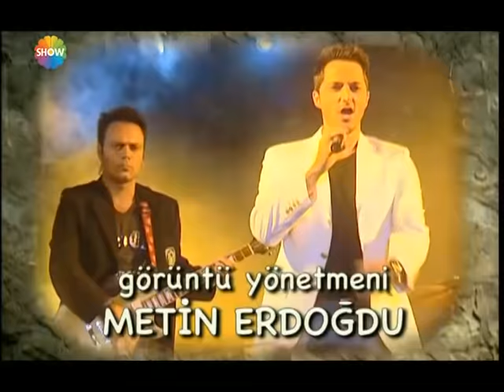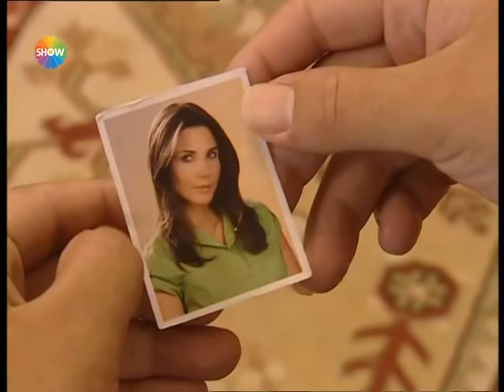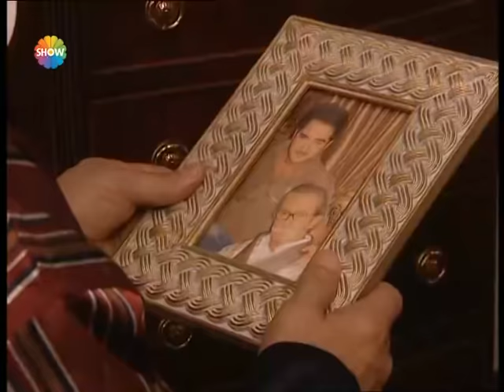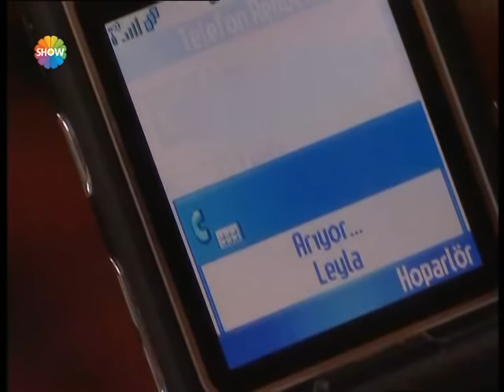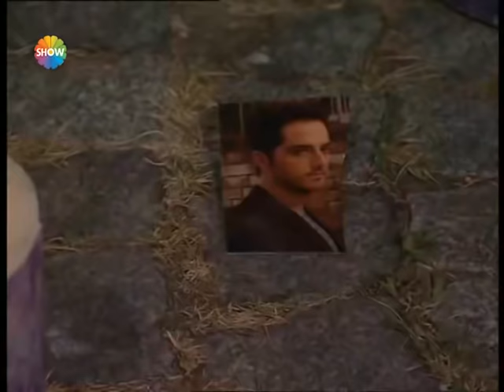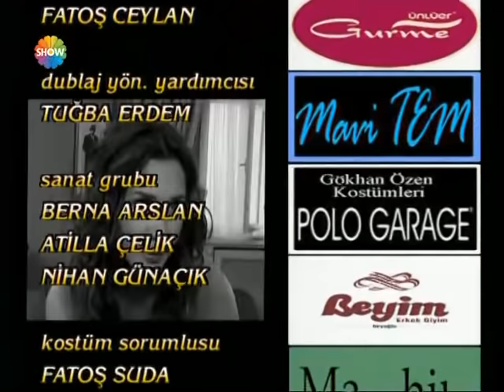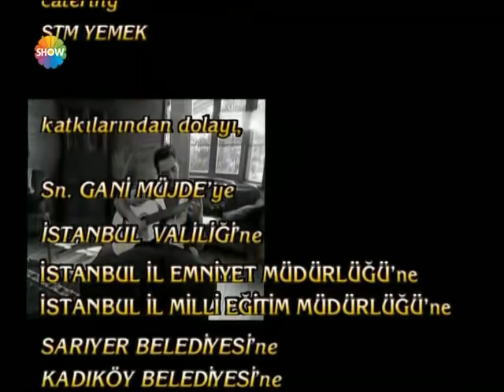Sevda Çiçeği 7. Bölüm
Yapımcılığını Masal Evi - Süreç Film in yaptığı Sevda Çiçeği dizisinde bu konseptin, yani; Leyla'nın Selim'i kendisine aşık etme çabası, bu süreç içinde de aslında yavaş yavaş Selim'e aşık olmasını konu alır. Elbette itiraf etmese de aynı süreçte Selim'de yavaş yavaş ona aşık olacaktır.

Yönetmen: Kartal Çidamlı, Tevfik Şenol
Yapımcı: İnci Kırhan, Ali Gündoğdu
Senaryo: Özgür Evren Heptürk
Jenerik müziği: Ali Otyam

Oyuncular: Gökhan Özen (Selim), Yasemin Hadivent (Leyla), Savaş Dinçel (Naşit), Halit Akçatepe (Halit) Gül Onat (Meloş Anne), Ebru Karanfilci (Zeynep), Meral Kaplan (Nazan), Pakize Suda (Neriman), Ercü Turan (Çiroz Naci), Serdal Genç (Kapgel Rıdvan), Engin Günay (Cemil), Başak Koç (Pınar), İbrahim Gündoğan (Niyazi), Elif Burgaz (Hande), Kayra Şenocak (Ruşen), Tibet Çelik (Efe), Altan Karındaş (Cavidan), Bahar Erdeniz (Gül), İlkay Akdağlı (Hüsamettin)